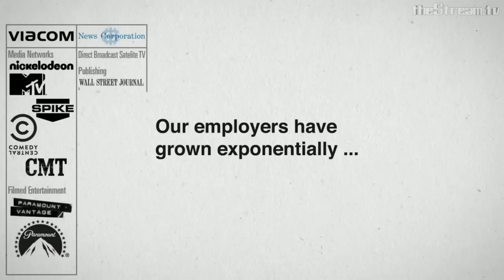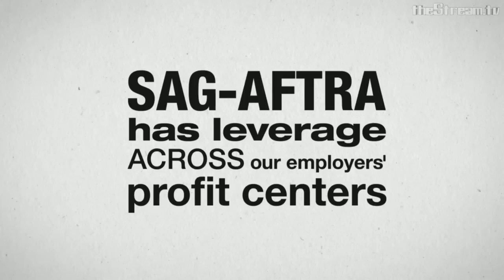Filmnut - SAG-AFTRA - s5:e22 (Part 1 of 3)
Tonight on Filmnut Ned Vaughn, the Executive Vice President of the newly merged SAG-AFTRA union, came on and talked about what the merger means for members of both unions and for those who hope to join in the future.  The recent vote to merge, that was announced on March 30th, was an overwhelming majority and we talked about why that might have been.  Vaughn touched on how SAG-AFTRA will now be able to work together rather than compete against each other.  Actors, who previously worked via both unions but couldn't earn enough in either to qualify for health insurance, will now have a better chance under one union roof.  We discussed the pension issue, viewer questions and more in this important post merger interview.